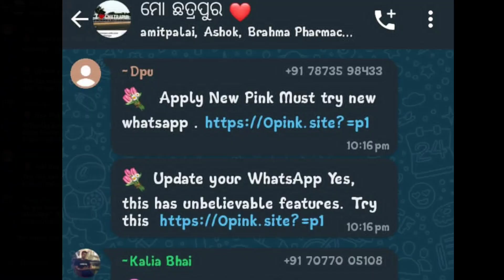WhatsApp ଥିଲେ ସାବଧାନ - Powerful WhatsApp Tips And Tricks 2023 - WhatsApp Secret Hidden Features